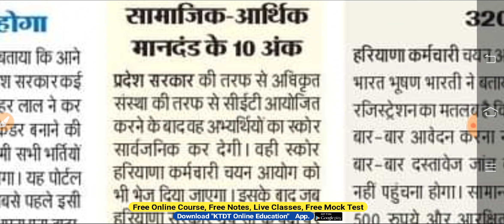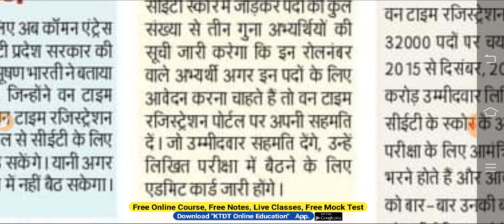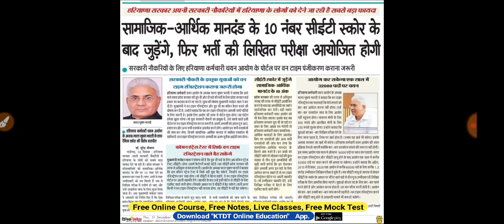HSSC भर्तियों का प्रोसेस बना पेचीदा- HSSC भर्तियों में ये बदलाव भी शामिल है-जल्दी देखो-KTDT